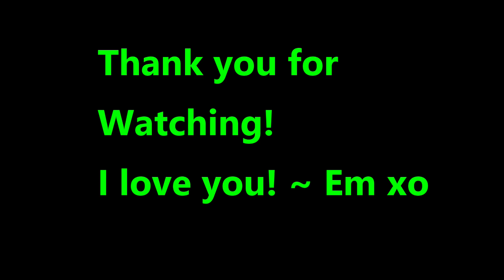Reacting to Musical Theatre Fails Part 2!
Socials-                                                                                                                                                                                                      Tiktok-@emilyroseslife & @emilyrosesextralife                                                       Instagram-@emilyroseslife
Upload Schedule:                                                                                                                                                         Main Channel Video-Monday                                                                                                                   Vlog Channel Video-Wednesday                                                                                                                         Main Channel Video-Friday